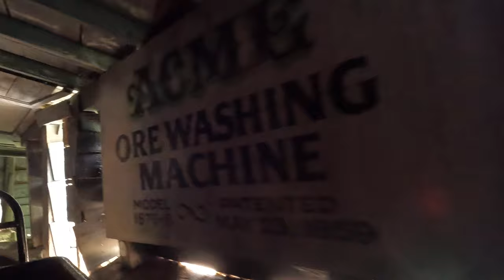Flooded Mine POV | Silver Dollar City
The Flooded Mine at Silver Dollar City in Branson, Missouri is a true classic. Opened in 1968 and still holds its charm. Who's gotten the highest score?